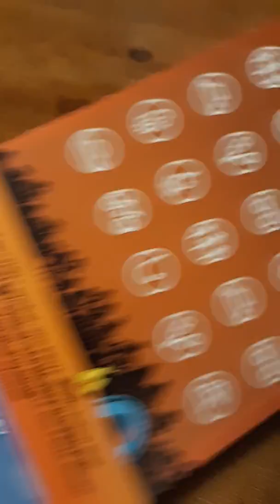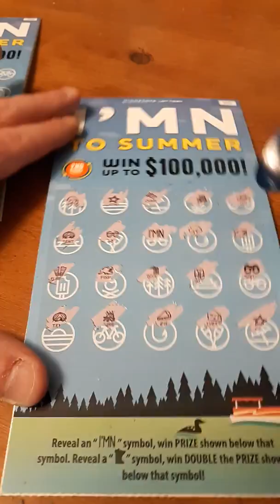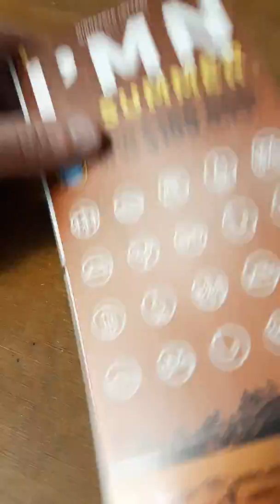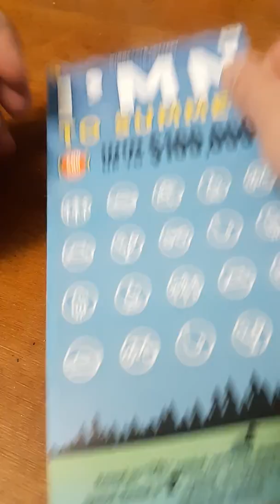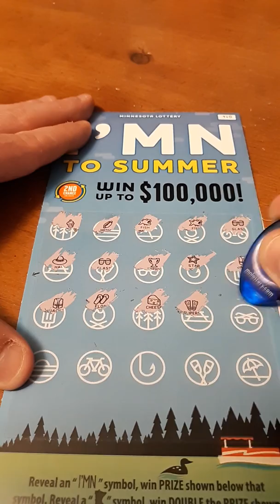$25 session 5 I'MN TO SUMMER SCRATCH TICKETS